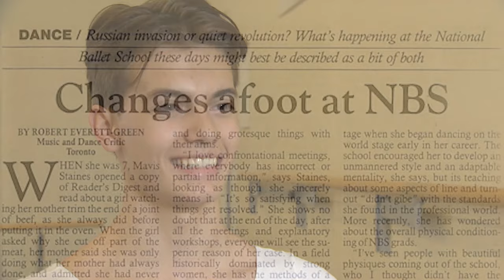Canada’s National Ballet School class of 2020: more males than females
For the first time in history, Canada’s National Ballet School will have more male than female graduates in its 2020 class. Talia Ricci speaks to some of the soon-to-be grads.